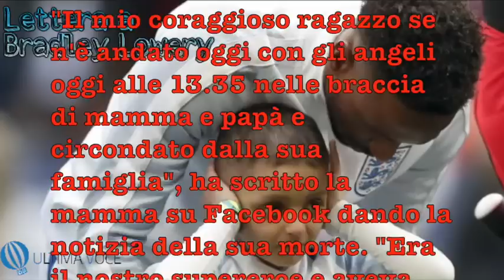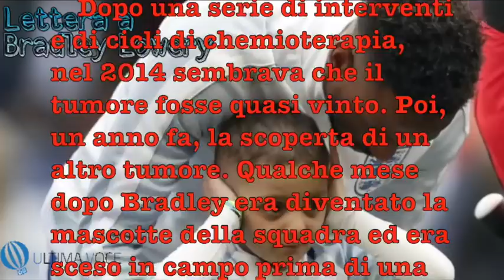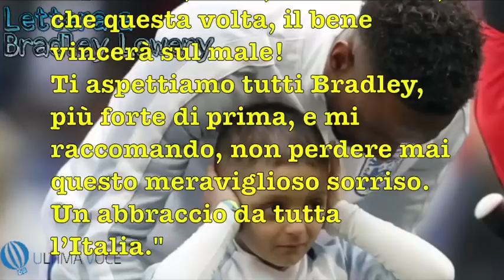Lettera a Bradley Lowery (8july2017)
La bellissima lettera scritta dal sito UltimaVoce.it al piccolo Bradley Lowery, piccolo grande tifoso del Sunderland che ha commosso tutti nel Mondo del Calcio.